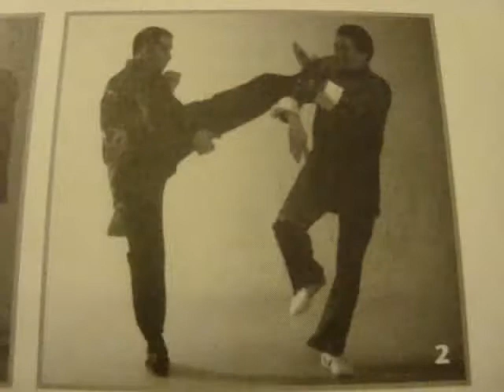William Cheung Wing Chun application part 1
Nice applications of wing chun by William Cheung!